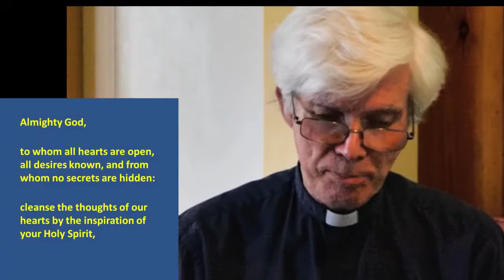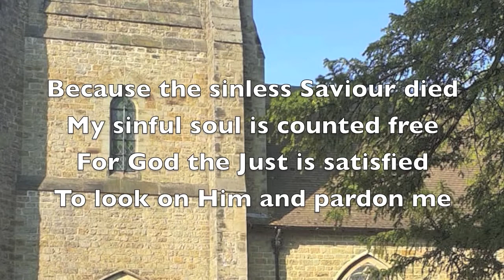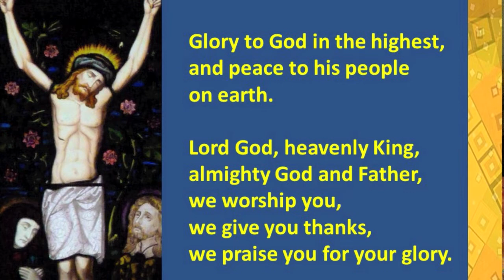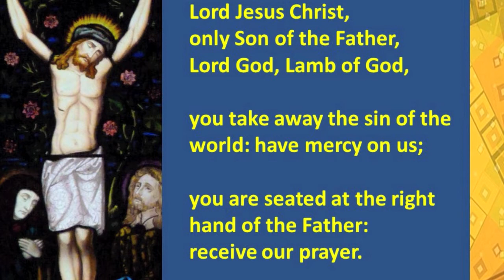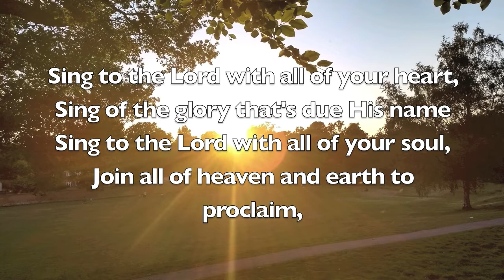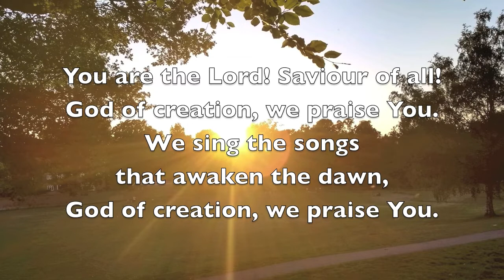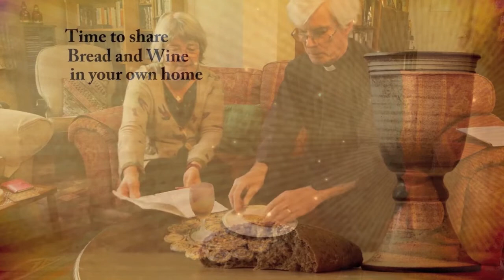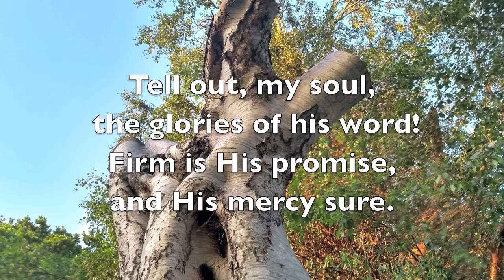Sunday Worship 5th July 2020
Sunday Worship for St James' Church, Tunbridge Wells (5th July 2020).